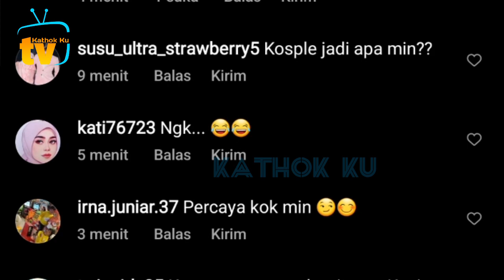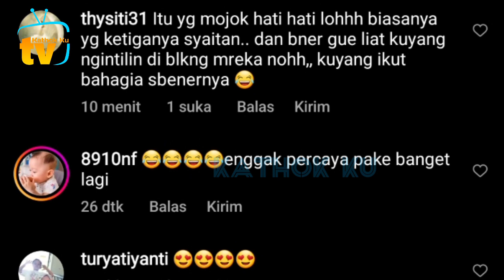So SWEET SURPRISE dari Papa Billar buat Bunda Lesti Part 2❓️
Jangan Lupa: _
Thankz!!..